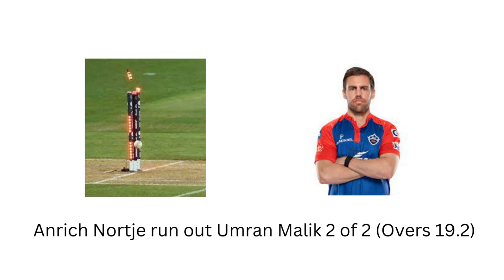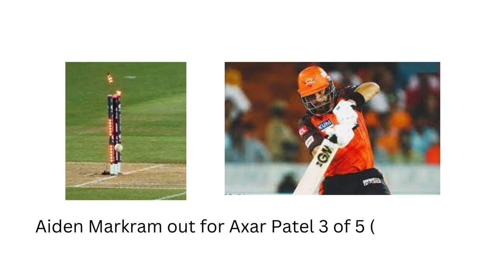IPL 2023 Match 34 Live Score DC VS SRH _Wanderlust India